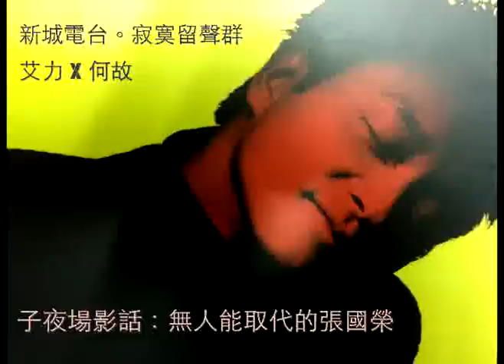子夜場影話：無人能取代的張國榮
新城電台《寂寞留聲群》　主持：艾力
子夜場影話　嘉賓：何故

無人能取代的張國榮